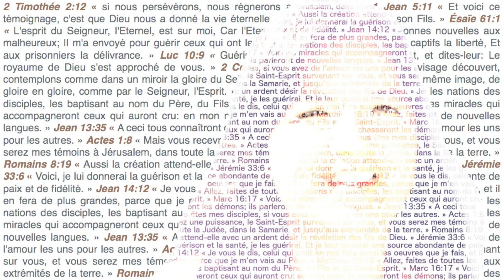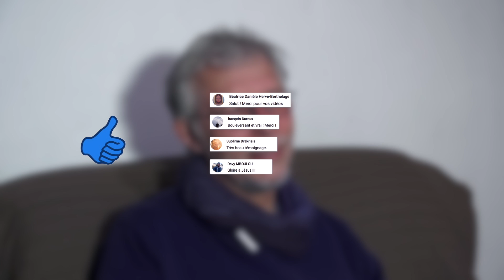TÉMOIGNAGE : « J'AI DÛ CHOISIR ENTRE MA FAMILLE ET DIEU »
Tout-petit, Chris Walter a été arraché de son foyer, après le décès de sa mère. Plus tard, il fait un blocage et ne peut plus rien mémoriser. A 16 ans, il est guéri en recevant le Saint Esprit. Il commence alors à faire des études. Après avoir vécu des expériences incroyables avec Dieu, il s'éloigne de lui pendant plusieurs années. Lorsqu'il revient vers lui, sa famille lui demande de choisir entre eux et Dieu...
Aujourd'hui, il accompagne des familles et travaille parmi les jeunes en tant que pasteur de jeunes. Il est l'auteur du livre De l'ombre à la lumière, en vente sur Amazon.

Prises de vues et montage : Thierry et Carine Amorin
                              Eva Bouaziz (live dans les rues de Chambéry)